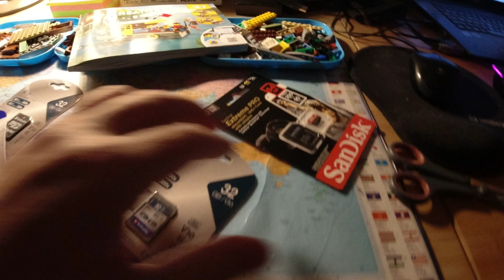MongoTV_9767 - ÅBNER 1.500 KRONER PAKKE MED 5.000 GB EKSTERN HARDDISK - 7 HUKOMMELSKORT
God ONSDAG AFTEN. Jeg får lige åbnet den lille pakke, jeg hentet 2 dage siden. En ny stor 5.000 GB ekstern USB harddisk, som jeg bruger til, at gemme en kopi, af mit danske video og andet :-) Men sådan en ny, skal jeg bruge hver 2-3 måned lige nu. Men kun, hvis jeg optager meget video hver måned som nu. Hvis jeg bare optog et par video om ugen på 2-4 GB,  så vil den 5.000 GB harddisk, kunne holde over 1/2 år, eller 1 år. Men jeg optager langtr over 1.000 GB video hver måned. Så jeg jeg 6-7 ekstra blandet hukommelskort, til mine forskelllige gamle videokamera. Så kian jeg fortsætte noget tid endnu, med at optage video, til de alle er ødelagt igen en gang, om mange månder. De bliver slidt, og stopper med at virker, når jeg har haft de små hukommelskort, ind og ud af mine videokamea, mange 1.000 gange. Så bliver de defekt med tiden, og melder fejl på videokamera. Klokken den er 21.15 nu. godaften og godnat..zzzz